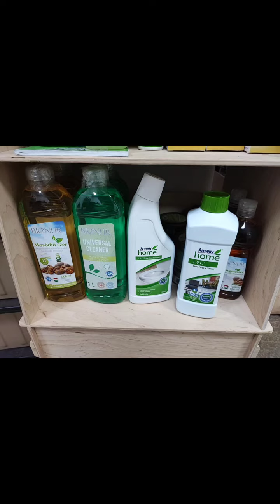14.03.2024 г. седемнадесето видео